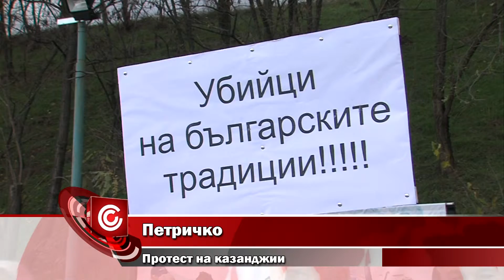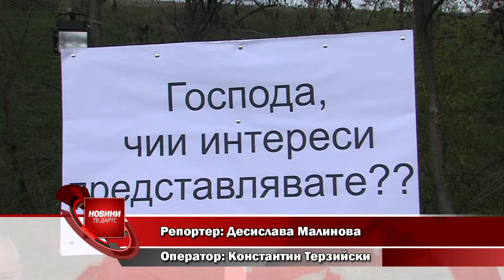Петричко - протест на казанджии